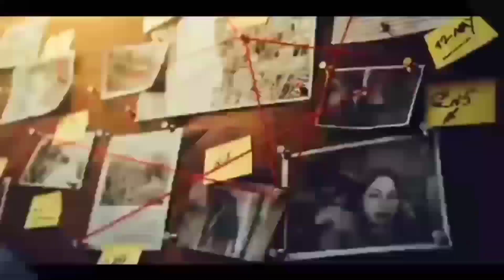إبن خـلـص عـ ـلي امـه في الخانكة بالقليوبية (الخصوص)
مدينه الخصوص مركز الخانكة محافظة القليوبية